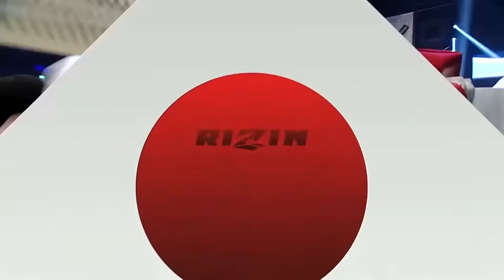Jaideep Singh (India) vs Teodoras Aukstuolis (Lithuania) | MMA Fight HD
Professional indian heavyweight MMA fighter and kickboxer Jaideep Singh with nickname "Heart" against lithuanian top ranked athlete and judoka Teodoras Aukstuolis. Fight took place in Nagoya, Japan on April 17, 2016. Full MMA fight video in HD, highlights.

HIGHLIGHTS